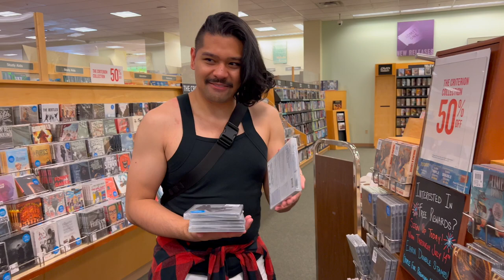Barnes & Noble Criterion Sale Haul (July 2023) Part 2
The Barnes and Noble Criterion Sale is finally at an end and as promised I'm gonna show y'all the ones I bought during the second half of the sale. You also get a little of my thoughts on Barbie in this video as well.